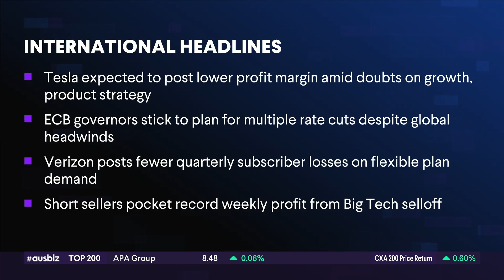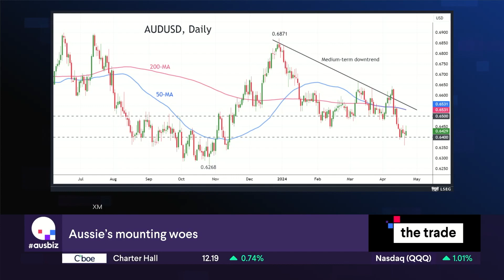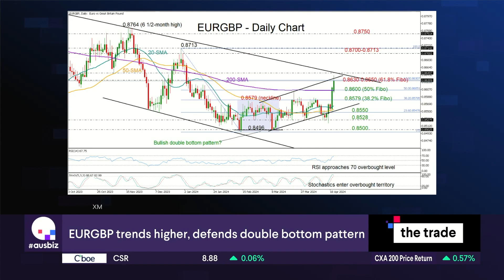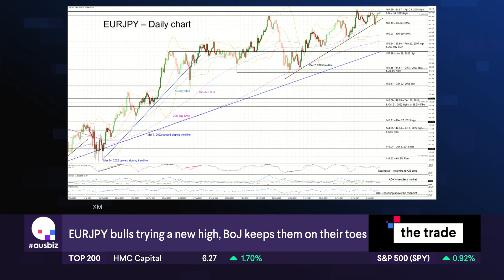XM.COM - Peter McGuire - ausbiz - 23/04/2024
Peter speaks with Ausbiz anchor Juliette Saly